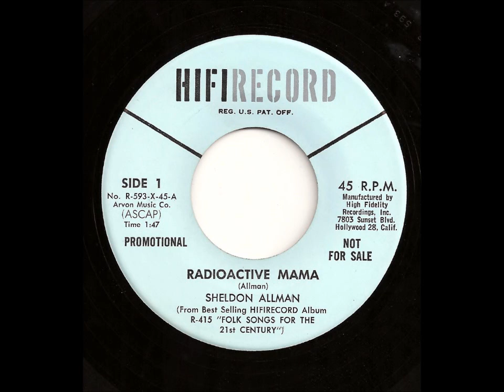Radioactive Mama - Sheldon Allman (novelty)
A great 45 taken from a great lp...